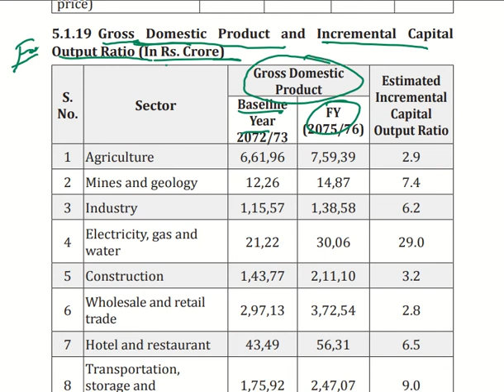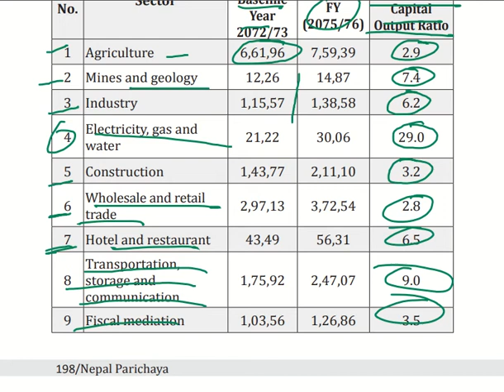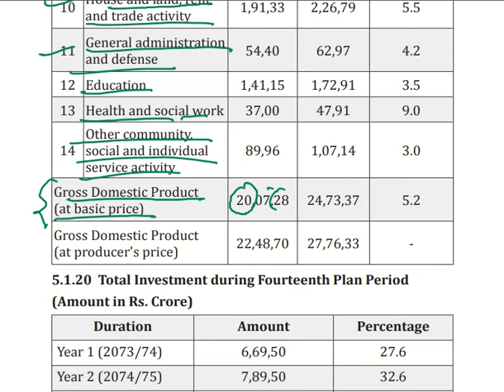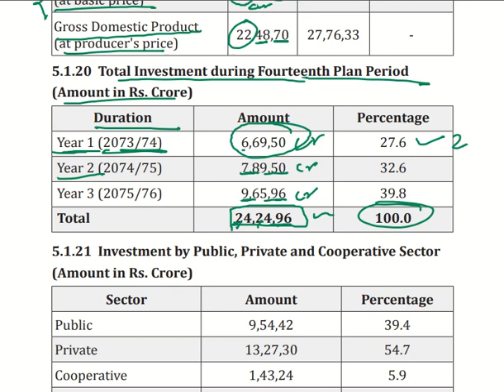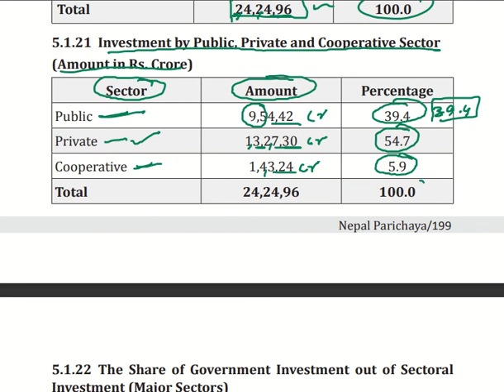Lec 07 Gross Domestic Product and Incremental Capital